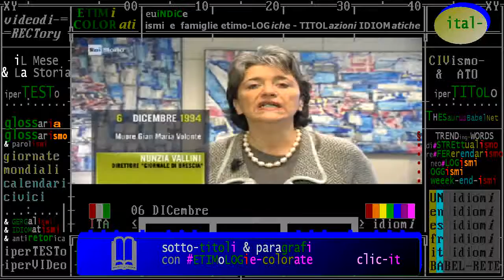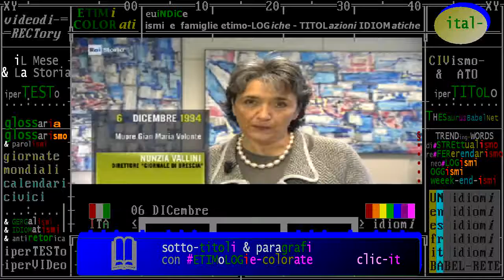§.2/- commento rai storia accadde oggi 06 DICembre 2017-1994: muore Gian Maria Volonté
1994
§.1/- (anniversari morte 1994) 06 DICembre: Gian Maria Volonté, volto del cinema "impegnato"
:titolo: Gian Maria Volonté, volto del cinema "impegnato"
06/12/1994 Muore in Grecia, sul set del film di Theodoro Angelopulos, ‘’Lo sguardo di Ulisse’’, Gian Maria Volonté. Nato a Milano, il 9 aprile 1933, Volontè si diploma a Roma nel 1957 all'Accademia d'Arte Drammatica. Volto del cinema italiano d'impegno sociale e politico degli anni Settanta, e’ memorabile la sua interpretazione ne “La classe operaia va in paradiso”. Tra i suoi ruoli più celebri: il redattore capo di “Sbatti il mostro in prima pagina”, il presidente dell'ENI, Enrico Mattei, ne “Il caso Mattei” di Francesco Rosi, e il notabile democristiano di “Todo Modo” di Elio Petri.

§.2/- commento rai storia accadde oggi 06 DICembre 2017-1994: morte di Gian Maria Volonté